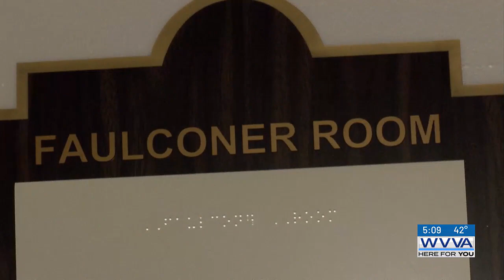'W.Va. Short Film Festival' to feature local actor at Pipestem Resort State Park